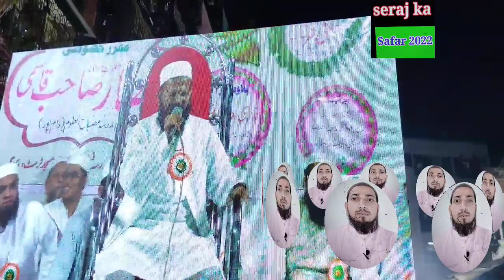hamne Quran ki ayaten jab padhi.khubsurat kalam .? qari batin Faizi